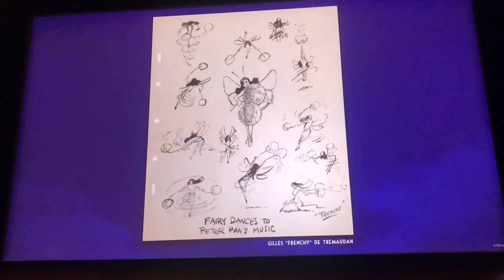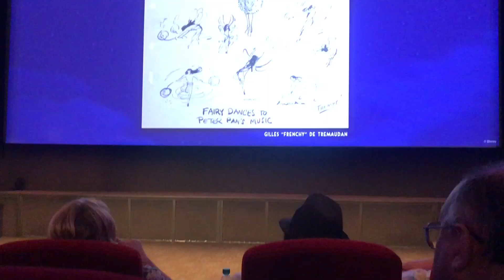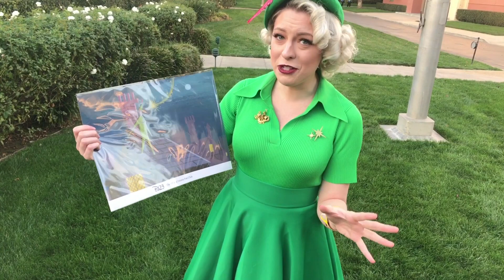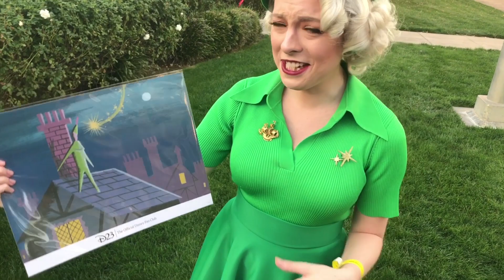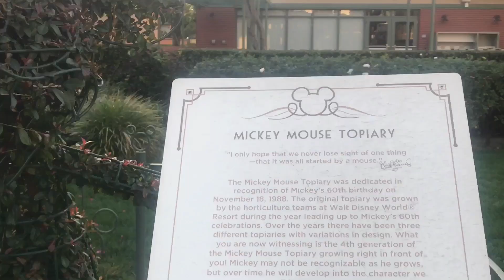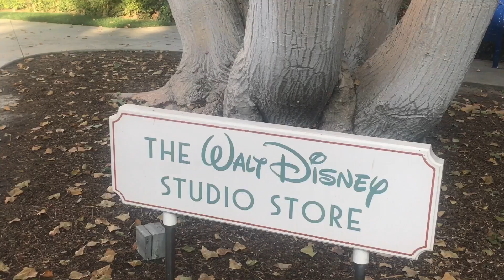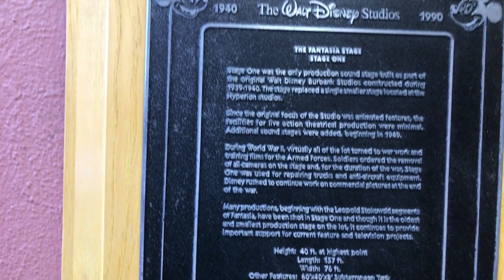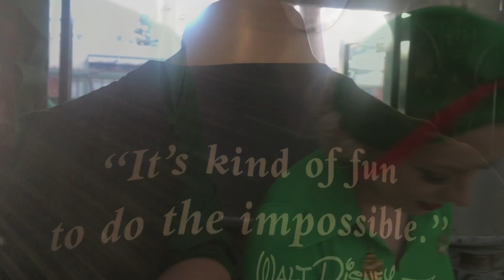Peter Pan D23 Member Screening | Walt Disney Studios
Join DIS contributors Cailey and Tyler as they take you to the Walt Disney Studios for a D23 Member screening of Peter Pan!

for more information on Disneyland Resort!